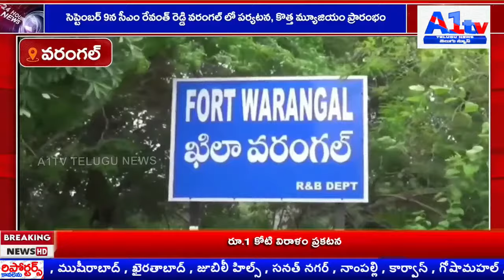సెప్టెంబర్ 9న సీఎం రేవంత్ రెడ్డి వరంగల్ లో పర్యటన, కొత్త మ్యూజియం ప్రారంభం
A1tv telugu